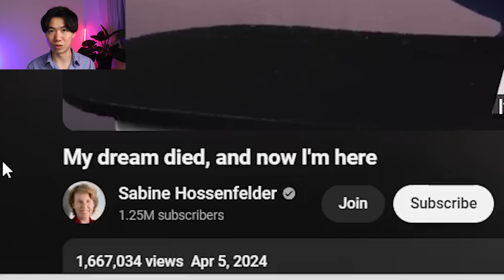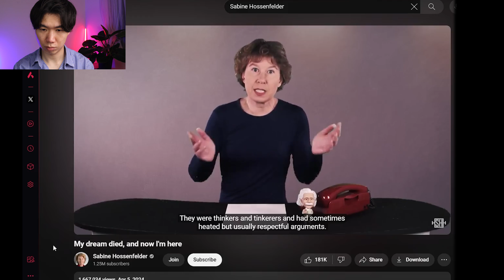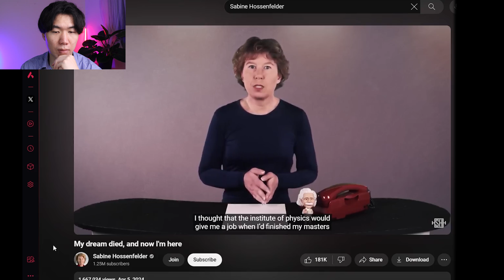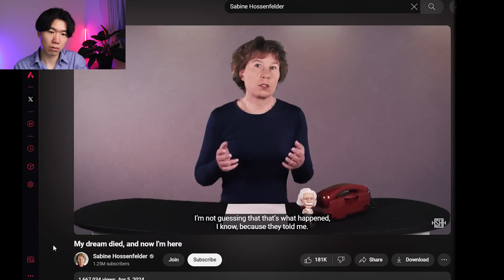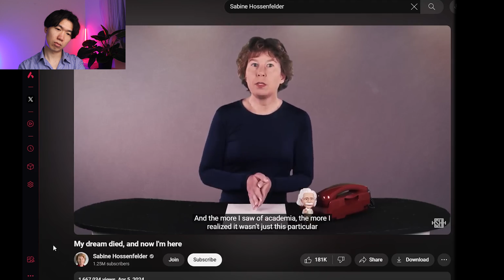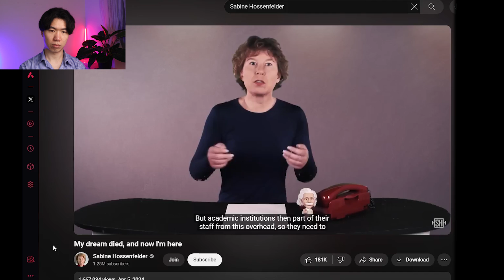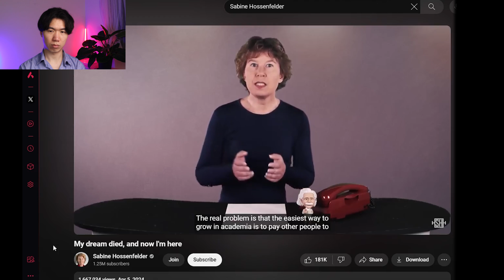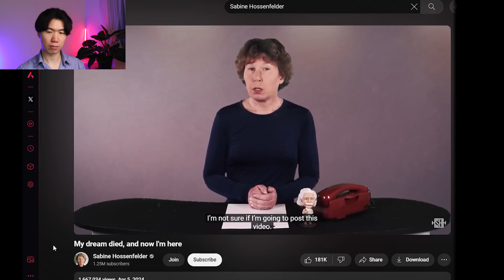Scientist Quit Research because Academia is Toxic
The dark sided of academia is exposed by Sabine Hossenfelder in her video: My dream died, and now I'm here. I think this is a much watch video for everyone who is interested in having a career in scientific research.

shorturl.at/cdK05